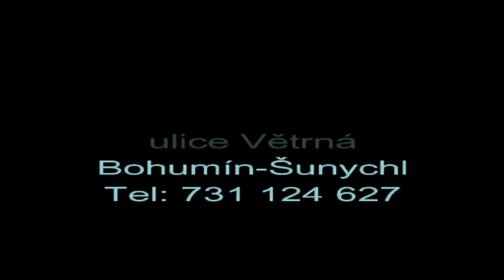Blesk NAŠEL domov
Labrador, pes, narozen: cca březen 2010, ev. č. 1187, nalezen 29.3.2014 na ul. Spojovací v Rychvaldě. Hodný, přátelský, umí povely, chůze na vodítku mu jde dobře. Je to veselý pes, bude skvělým společníkem na procházky.

V útulku můžete kromě zimního období využít možnosti venčení. Přijít venčit můžete každou neděli od 14 do 18 h. Těšíme se na vás.
Informace naleznete na facebooku Psí útulek Bohumín.